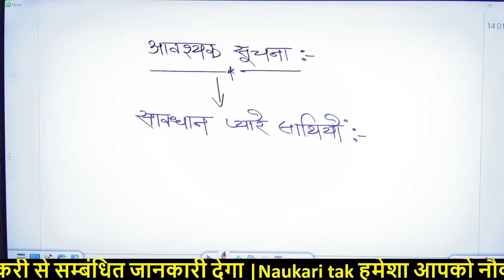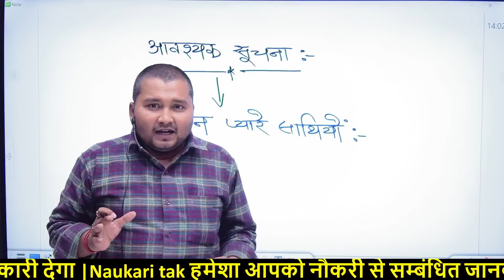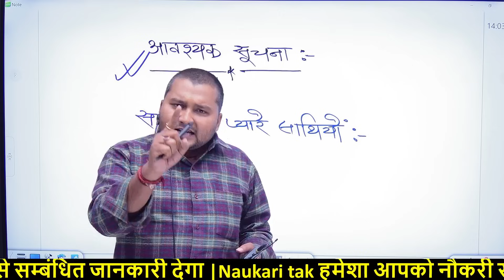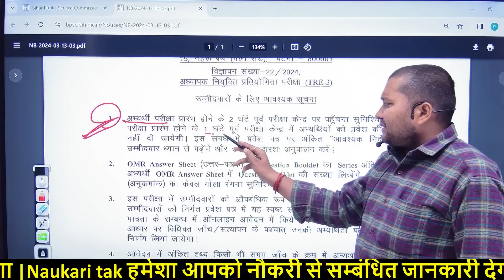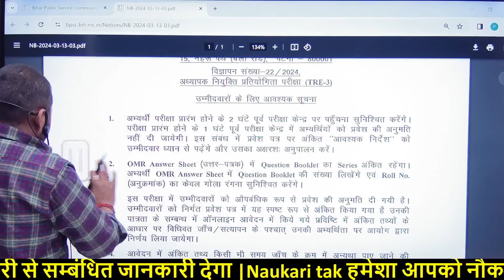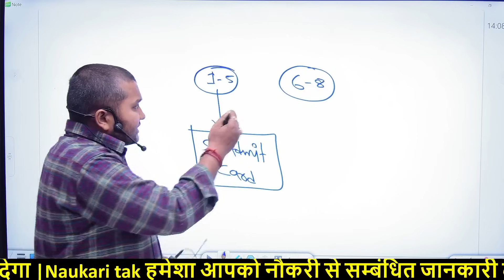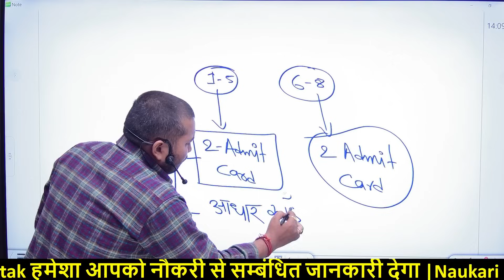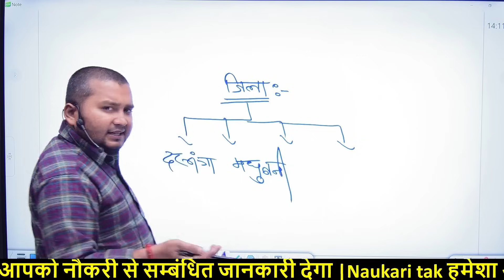बधाई हो BPSC TRE 3.0 के योद्धा 🎇🎈🎉🎉 by naukari tak sir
TOPIC COVER ;-
NAUKARI TAK
Naukari tak
NAUKARI TAK